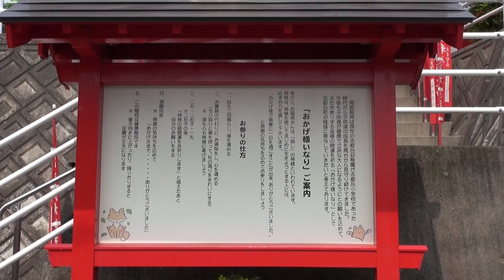志都呂歴史めぐり（Shitoro history tour）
浜松市西区志都呂町の歴史的建造物をめぐりました。日ごろ何気なく見ているものも、一歩踏み込んでみると知らないことばかりです。身近な歴史を見直そうと思って作った作品です。